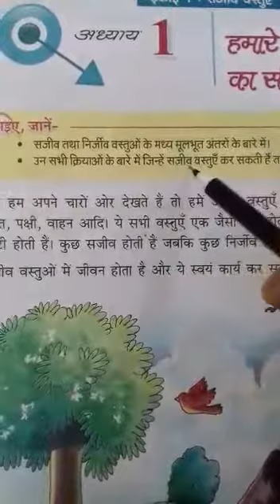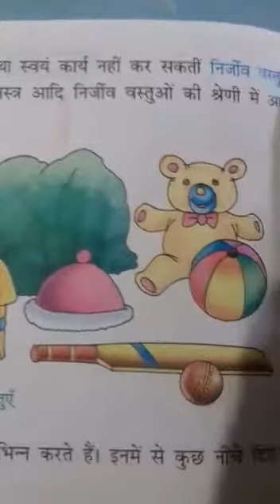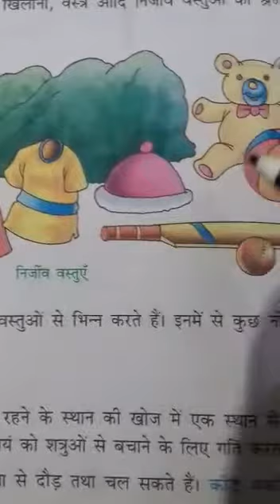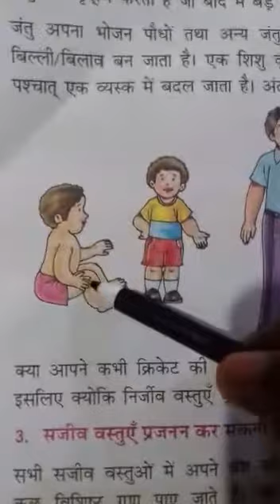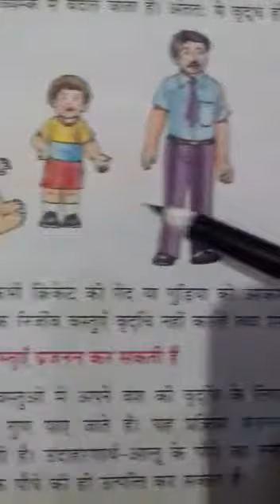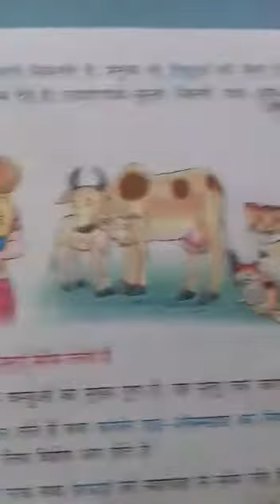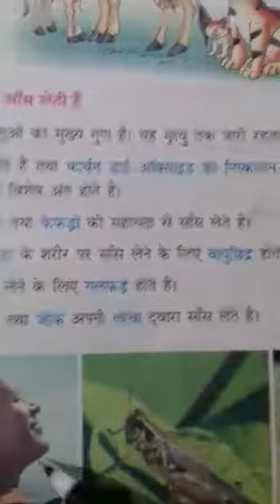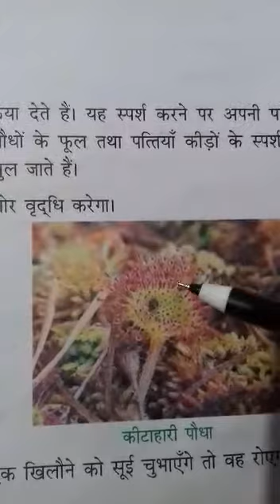RRHS Class 3 Science (Chapter 01) by Mrs. Sujata Kumari